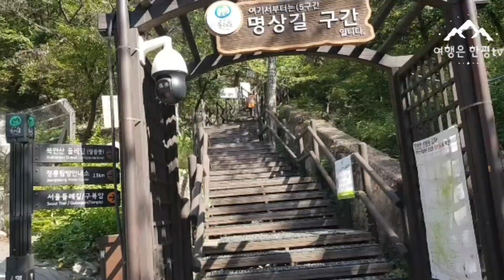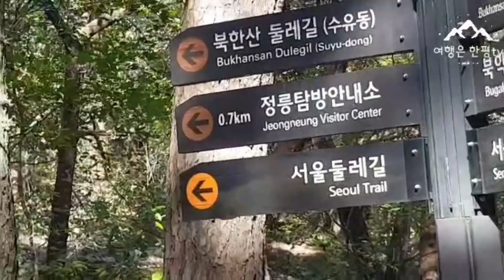북한산 둘레길 5구간 명상길 위에서